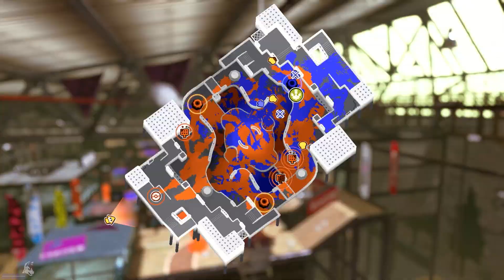Zimi in Rainmaker - Anarchy Open | Splatoon 3 Gameplay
still riding on this weapon, hope you guys like it...